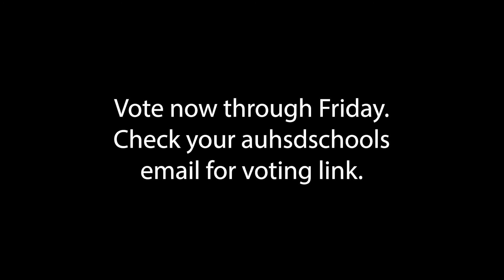2022-2023 Sophomore Class Officer & ASB Election Speeches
Listen to the ASB & Sophomore Class Officer candidates for the 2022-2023 school year.